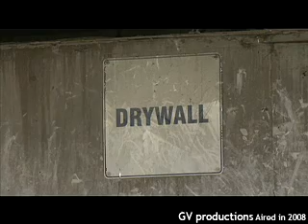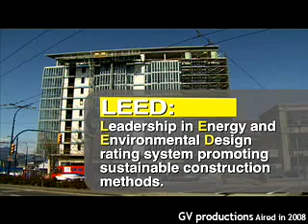Recycling Wood Waste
Half of the waste in our region is recycled. We can do better. Wood waste comprises over a quarter of material in landfills (350,000 tonnes of woodwaste per year).  Look at efforts to turn this debris into dollars.